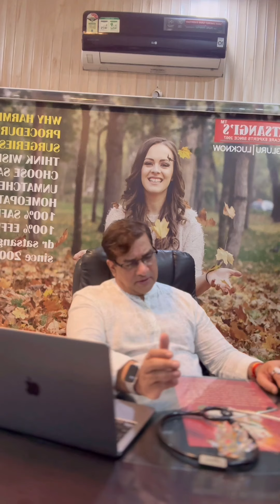Nephrotic Syndrome | Managing Chronic Kidney Disease | facts & unspoken truth | Homeopathy Advantage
Dr Manish Satsangi on ckd facts & truth. How homeopathy fits in initial 3 stages.

Managing Chronic Kidney Disease:
About Chronic Kidney Disease (CKD)
Your kidneys do many important jobs. Some of the ways they keep your whole body in balance include:

Removing natural waste products and extra water from your body
Helping make red blood cells
Balancing important minerals in your body
Helping maintain your blood pressure
Keeping your bones healthy
Chronic kidney disease (CKD) is when the kidneys have become damaged over time (for at least 3 months) and have a hard time doing all their important jobs. CKD also increases the risk of other health problems like heart disease and stroke. Developing CKD is usually a very slow process with very few symptoms at first. So, CKD is divided into 5 stages to help guide treatment decisions.

Stages of CKD
CKD is evaluated using two simple tests – a blood test known as the estimated glomerular filtration rate (eGFR) and a urine test known as the urine albumin-creatinine ratio (uACR). Both tests are needed to have a clear picture of your kidney health. When identifying your CKD stage, these tests usually need to be repeated to confirm long-term damage (lasting 3 months or more).

If you have chronic kidney disease (CKD), you can take steps to protect your kidneys from more damage.

The sooner you know you have kidney disease, the better. The steps you take to protect your kidneys from damage also may help prevent heart disease—and improve your health overall. Making these changes when you have no symptoms may be hard, but it’s worthwhile.

Ten ways to manage kidney disease

Control your blood pressure
Meet your blood glucose goal if you have diabetes
Work with your health care team to monitor your kidney health
Take medicines as prescribed
Work with a dietitian to develop a meal plan
Make physical activity part of your routine
Aim for a healthy weight
Get enough sleep
Stop smoking
Find healthy ways to cope with stress and depression

The most important step you can take to treat kidney disease is to control your blood pressure. High blood pressure can damage your kidneys. You can protect your kidneys by keeping your blood pressure at or less than the goal set by your health care provider. For most people, the blood pressure goal is less than 140/90 mm Hg.